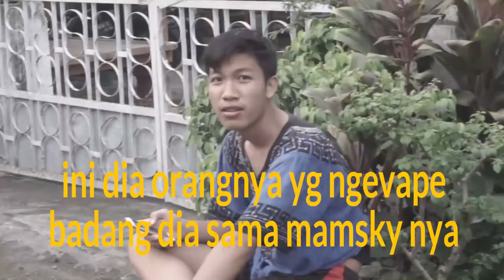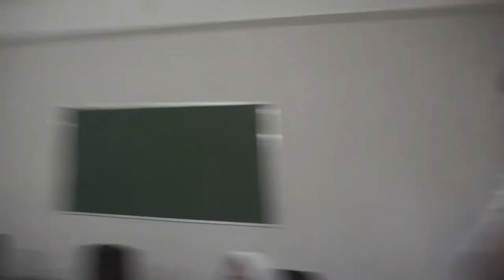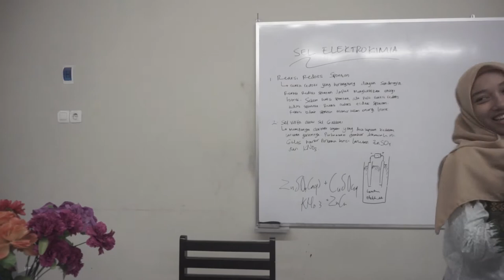behind the scenes | BATAS WAKTU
cuma berisikan beberapa video usaha kelas kami dlm membuat film untuk pertama kalinya tapi boleh dicoba